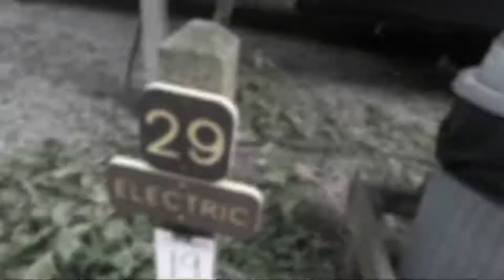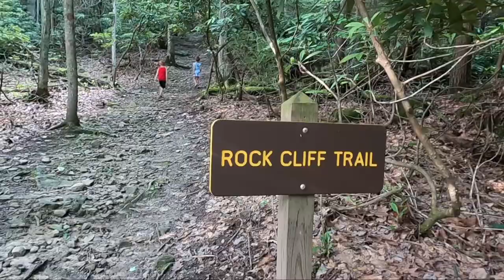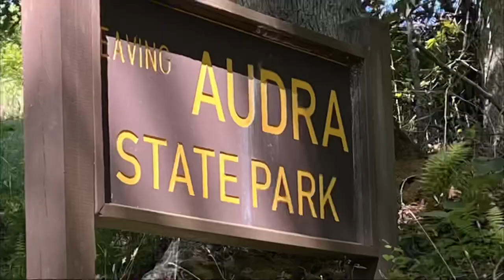wvstateparks Audra State Park